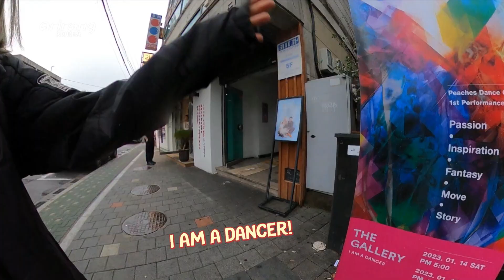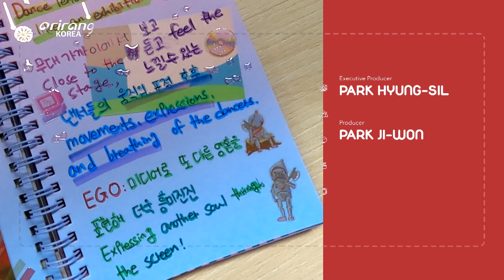[1DAY 1KOREA: K-STAGE] Ep.17 THE GALLERY – I AM A DANCER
Ep.17 [K-STAGE] THE GALLERY – I AM A DANCER

Choreography of various colors is performed like an art exhibition at the Yeonhee Art Theater. Jazz dance choreography, hip hop and various other dance performances are featured in the concert. Audience members move to the sub stage and enjoy the concert standing up. In the second part the dance starts at the main stage, starting with a guest stage and congratulatory performance. 6 dancers perform 10 different dances. From a dance based on Michaelangelo’s art to a dance where dancers become spray paint all over the stage, also a shadow dance using media “Another soul inside me,” are featured in the show.

다양한 색깔의 안무를 전시회처럼 관람하는 춤 공연이 연희예술극장 무대 위에 올랐다. 재즈댄스, 코레오그래피, 힙합 등 다양한 장르의 댄스 퍼포먼스를 만날 수 있다. 관객들은 먼저 SUB STAGE로 이동해 작품을 감상하듯 서서 무대를 즐긴 후, 2부 MAIN STAGE에서는 게스트 쇼와 축하공연을 시작으로, 총 여섯 명의 댄서들이 펼치는 열한 개의 춤 공연을 만날 수 있다. 미켈란젤로의 명화를 모티브로 한 작품부터, 댄서들이 스프레이 페인트가 되어 무대를 채우는 춤, 미디어를 활용해 ‘내 안의 또다른 영혼’을 그림자로 표현해 본 퍼포먼스까지 만나 보자.